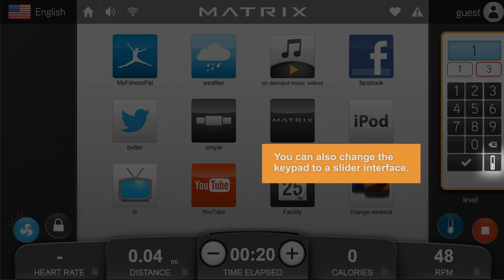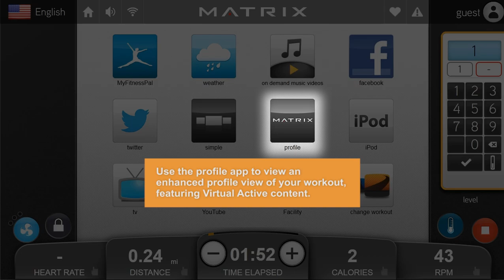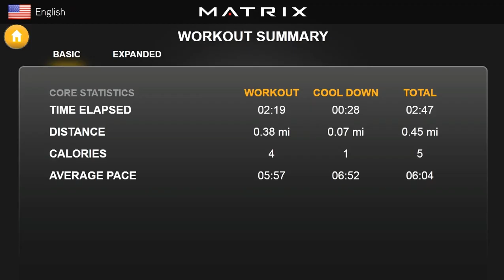Matrix Fitness | 7xi Console | Overview & Workout Settings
The basics of using the Matrix 7xi console.